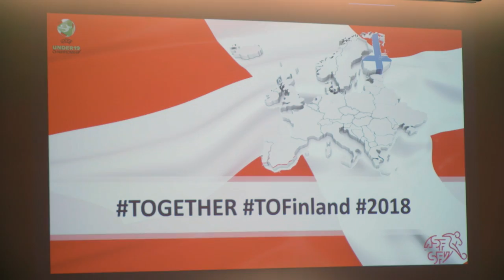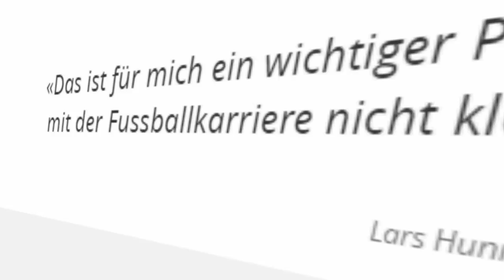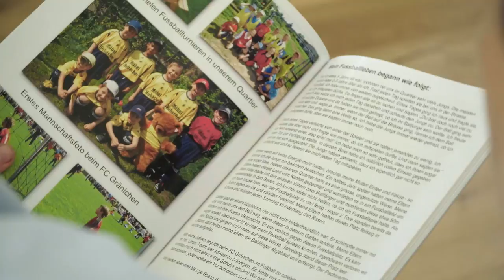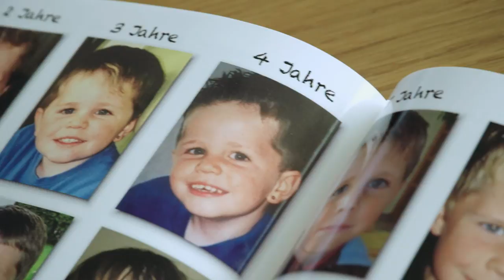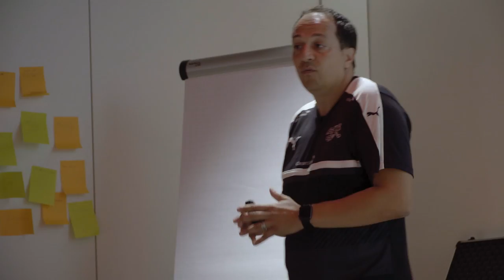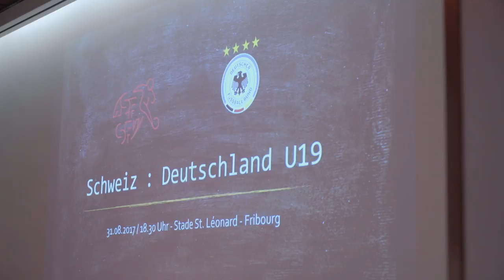Schweizer Fussball-Nachwuchs: Lars Hunn | S01E05 | Morgen sind wir Champions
Footuro-Spieler Lars Hunn, 18, ist der Stolz des FC Aarau und Liebling der lokalen Medien. Dabei ist sein Stammplatz als zweiter Goalie der ersten Mannschaft meist auf der Bank.